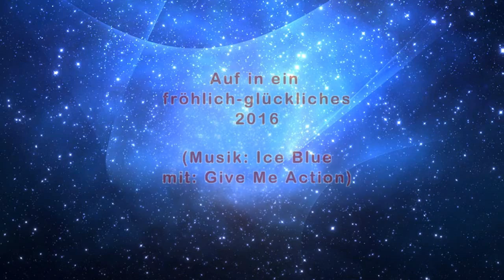Hundewiese 31 12 2015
Spike und seine Kumpels am 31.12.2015 auf der Hundefreilaufzone in Klagenfurt-Feschnig.